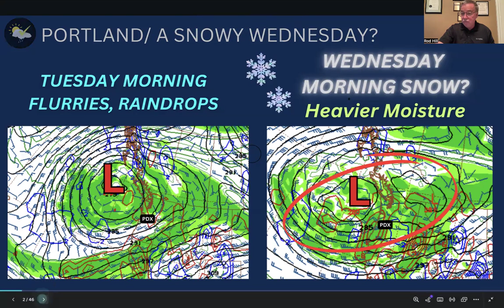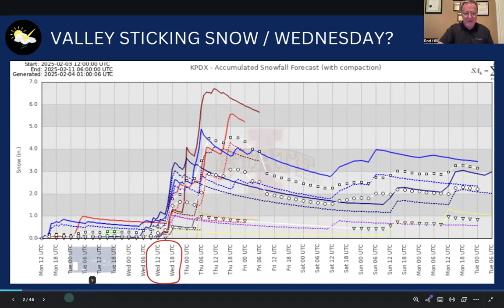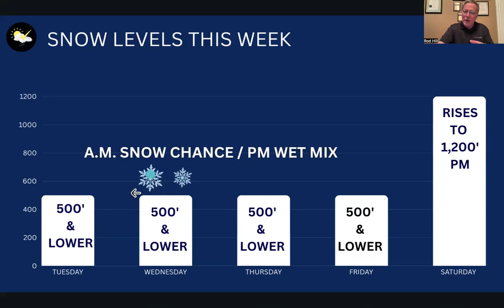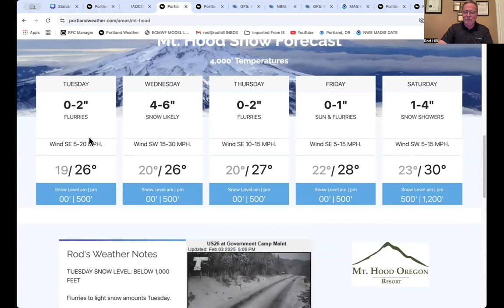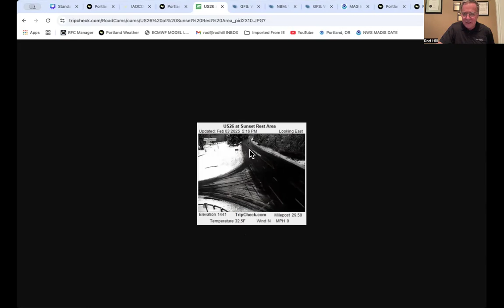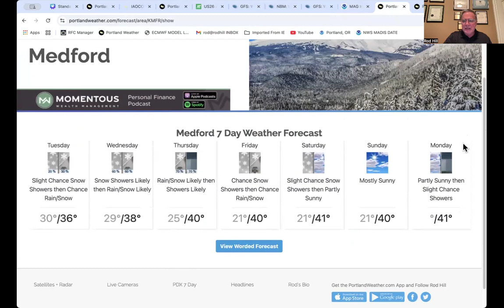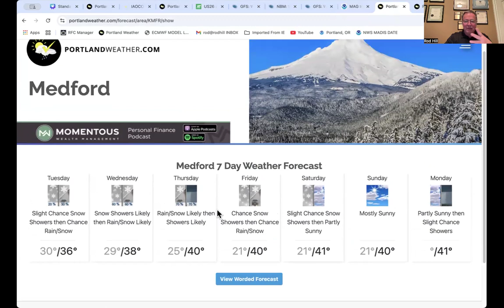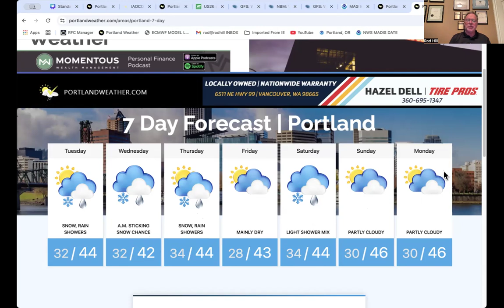Portland Wednesday Morning Snow Event?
Local weather for Portland Oregon and Pacific Northwest region from local meteorologist Rod Hill.  Storm track, Cascade travel conditions and outlooks.  Second day in row I am explaining a sticking snow chance Wednesday morning in Portland and at low elevation.  Some data shows up to 3" on the ground.   Also, updates on Coast Range and Mt. Hood Cascade snow.  Portland's 7day is updated.